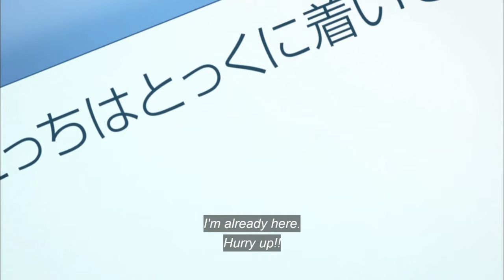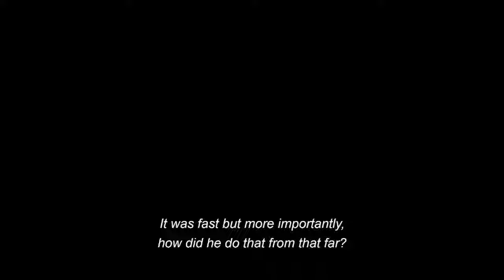Kageura's First Appearance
The first appearane of Masato Kageura in the anime World Trigger. Episode 66- "Sharpened Fangs"
Edit: Yeah i messed up the title card for the episode i made this really fast to show someone.